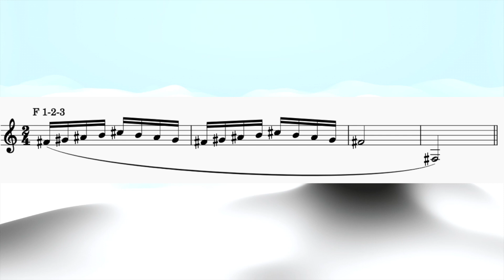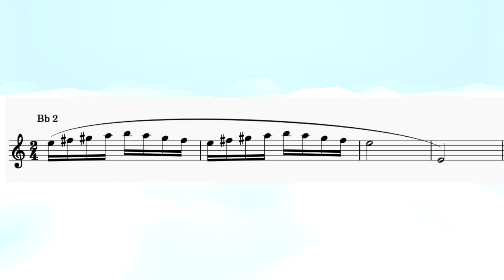French Horn Technique 27. Glissando 3. PLAY ALONG